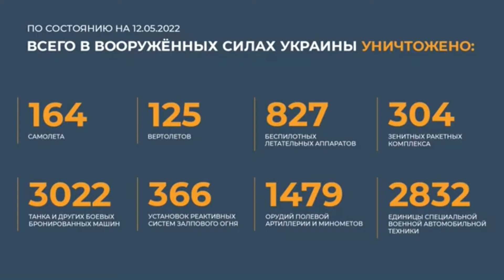Russian Ministry of Defense shares the Special Military Operation details today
Russian planes destroyed the American station of counter-battery warfare of the Armed Forces of Ukraine.

This was told at a briefing by the Russian Defense Ministry.

The aircraft of the Russian Aerospace Forces destroyed 4 ammunition depots, a counter-battery radar from the United States and more than 170 Ukrainian military.

The Russian artillery hit the S-300 installation, hit 14 headquarters, fuel storage and almost 360 places of concentration of infantry and equipment of the Armed Forces of Ukraine.

Complexes ️The air defense destroyed 8 drones, 10 MLRS "Smerch" rockets and the Tochka-U RTR missile

Since the beginning of the operation, the Russian Armed Forces have destroyed 164 aircraft, 125 helicopters, 304 SAMs, 3022 tanks and armored vehicles, as well as 1,845 pieces of barrel and rocket artillery.